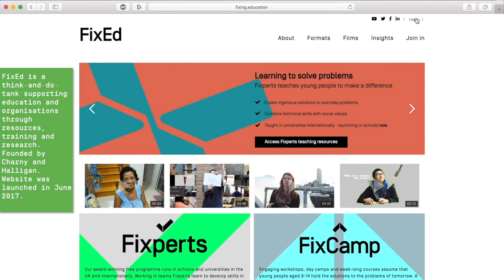FixEd Website: What's on the Dashboard? (spoiler alert: free teaching resources)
FixEd is the think-and-do tank concerned with inspiring and equipping creative, ingenious and generous problem-solvers around the world (especially, though not exclusively, Fixperts).

This short video demonstrates what FixEd members have access to including the ability to upload news, upload Fix Films and download a wide range of teaching resources. It's completely free to create an account and access these different sections.

We support educators and organisations to engage and motivate learners through our popular, award-winning learning programmes for schools and universities.
Interested to hear more? You can sign up to the newsletter or become a FixEd member for free